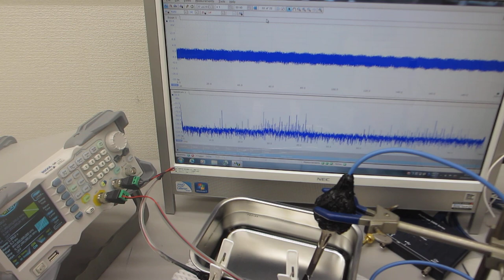超音波発振システム（25MHz 2ch 200MSa/s）ー共振現象と非線形現象をダイナミックにコントロールー（超音波システム研究所）